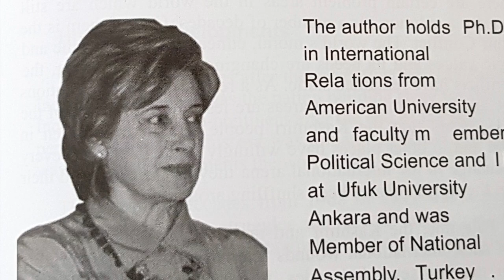Dr. Oya Akgönenç'in Keşmir'e katkısı hakkında belgesel